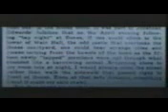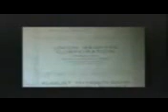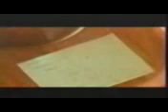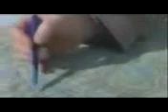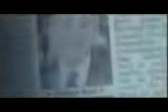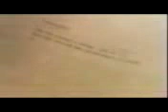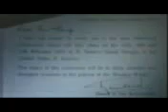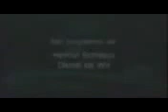Skull & Bones Documentary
322 Skull and Bones, Illuminati